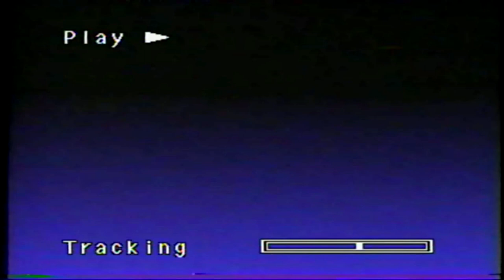big bill's monotone cars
and it better not bounce or you're a dead motherfucker